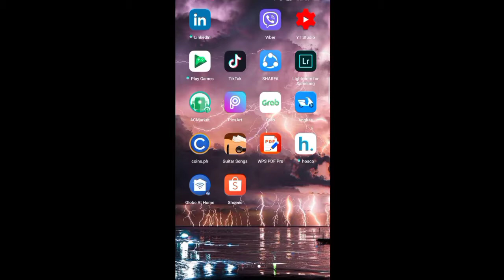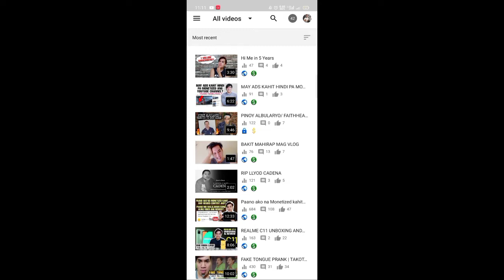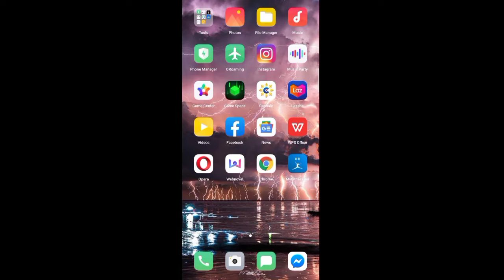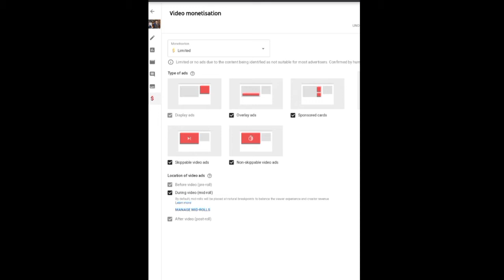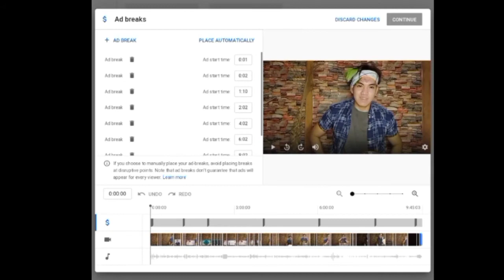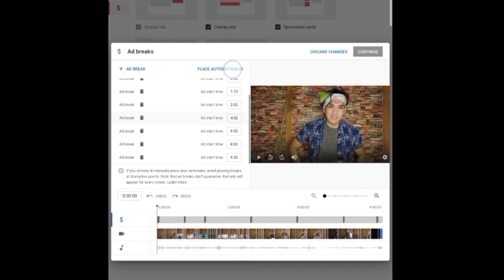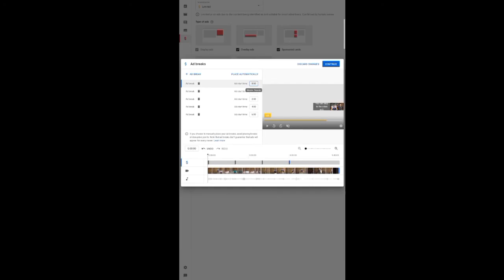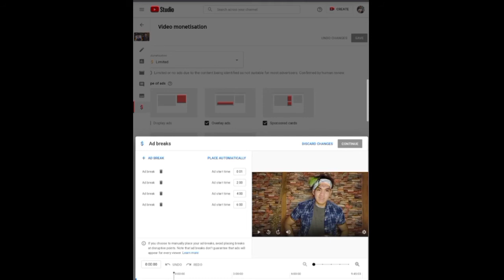PAANO MAGLAGAY NG ADS SA YOUTUBE VIDEOS (STEP BY STEP)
PAANO MAGLAGAY NG ADS SA YOUTUBE VIDEOS (TUTORIAL)

IG: charlsdauden or CHARLIE'S FITNESS

HOW TO PUT ADS ON YOUTUBE VIDEOS
YOUTUBE ADS TUTORIAL
Paano maglagay ng ads
Paano magkaroon ng Ads
Paano magka ads
Paano ilagay ang Ads sa Youtube
Paano maglagay ng Ads sa Youtube
Paano lagyan ng ads ang videos
Paano ilagay ang ADS